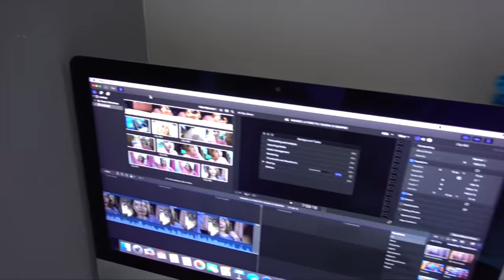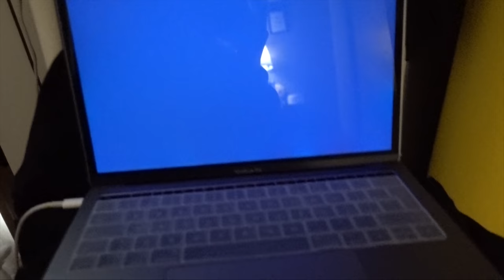FACCIO IL BAGNO A CASA AI MIEI 3 CANI!! 🐶| DailyVlog 6.3.22